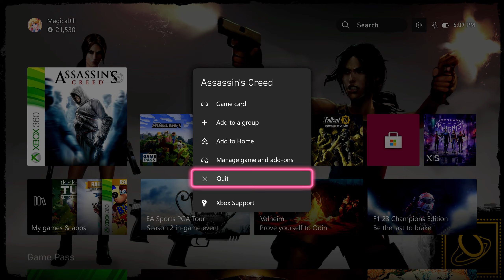Electric Expert Beats Around My Bush - Assassin's Creed : Part 25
I am not even sure that an uncensored version of this LP could exist. Do slurs count as lost media?

JayRPG

Degenerate Jay

Magical Jill

Enchanting ASMR

Fiction Fringe